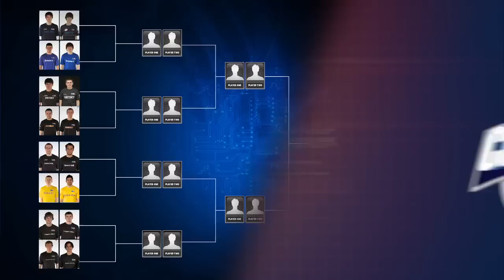ElamiteWarrior / StrongSide vs. Roy / Lunchbox - 2011 STRIDE Championship Series - Episode 2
In the first round of the 2011 STRIDE Championship Series, Elamite Warrior and StrongSide face off against Roy and Lunchbox in Team Slayer Zealot at MLG Dallas.